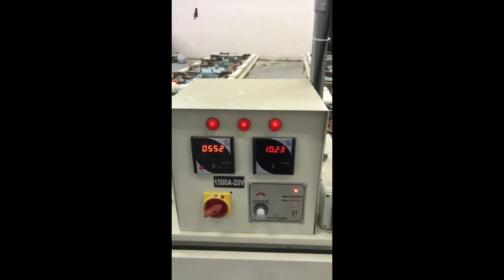E-Waste Electrolysis System-Proses Makina Company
Our Company Installs Turnkey E-Waste Recycling and Refining Plant!